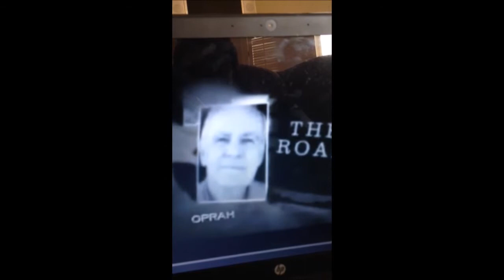The Road Video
AN EPIC STORY